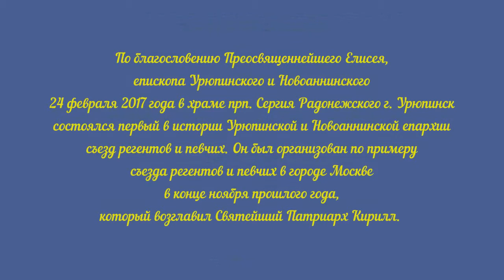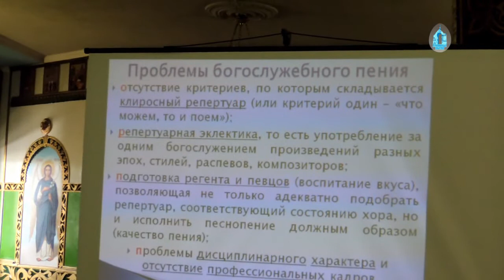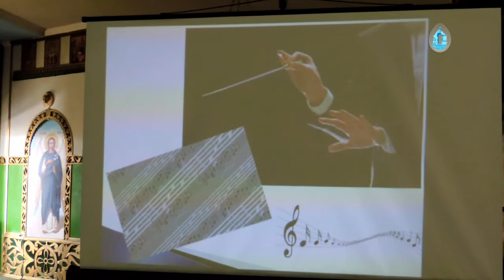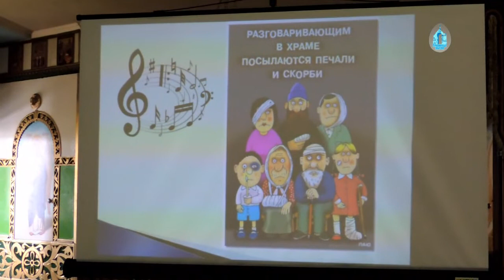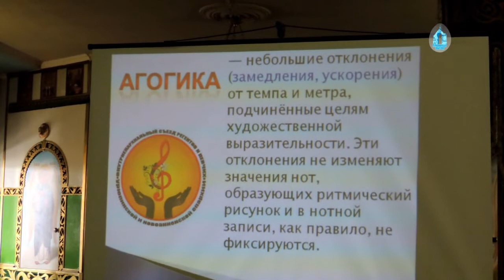Съезд регентов и певчих Урюпинской епархии.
24 февраля 2017 года в храме прп. Сергия Радонежского г. Урюпинск состоялся первый в истории Урюпинской и Новоаннинской епархии съезд регентов и певчих. Он был организован по примеру съезда регентов и певчих в городе Москве в конце ноября прошлого года, который возглавил Святейший Патриарх Кирилл.

В начале работы съезда с приветственным словом выступил епископ Урюпинский и Новоаннинский Елисей. В первой части заседания обсуждались вопросы церковного пения и чтения, как важнейших элементов православного богослужения. Был зачитан доклад «О проблемах певческого служения» регентом Покровского кафедрального собора Свиридовой Ириной Сергеевной. О Церковном чтении и особенностях церковно-славянского языка делегатам рассказал протоиерей Виктор Дурасов.

Иереем Виталием Свиридовым был поднят вопрос о взаимоотношениях настоятелей и регентов, а также нравственном воспитании певчих. В заключение первой части съезда, руководителем отдела образования и катехизации Урюпинской епархии, были подведены итоги и прозвучали многочисленные ответы на вопросы участников съезда, такие как: «Как избавиться от существующих местных традиций и распевов (на молебне, панихиде)? Как мотивировать певчих на разучивание новых произведений? и т.д.»

Между заседаниями в храме прп. Сергия Радонежского состоялась трапеза. Во второй части съезда все делегаты приняли участие в мастер-классе регента Покровского кафедрального собора Свиридовой И.С. Она рассказывала участникам о тонкостях архиерейских и великопостных служб, как улучшить качество звучания хора.

Ирина Сергеевна давала четкие указания в плане вокальной техники на примере разучиваемых произведений: как правильно должен работать артикуляционный аппарат, как надо спеть ту или иную ноту, в каком темпе поется произведение и т.д.

В конце мастер-класса участники съезда задавали регенту вопросы, касающиеся трудностей управления хором. Каждому делегату на память об этом долгожданном событии были розданы открытки с эмблемой съезда и именами участников. Так же епископ Елисей вручил благодарственные письма всем выступавшим с докладами. Общая атмосфера съезда регентов и певчих была очень дружественна. Участники делились своими проблемами и мнениями. И это очень важно, когда люди не замыкаются в себе и выражают огромное желание получать новые знания и умения в области церковной музыки.